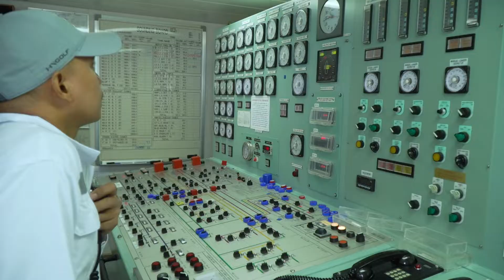Exportación de crudo no se detiene en Terminal Marítimo Balao